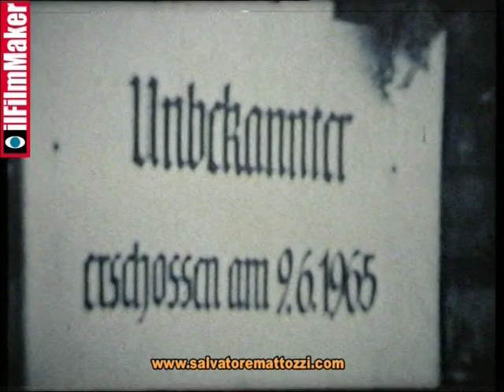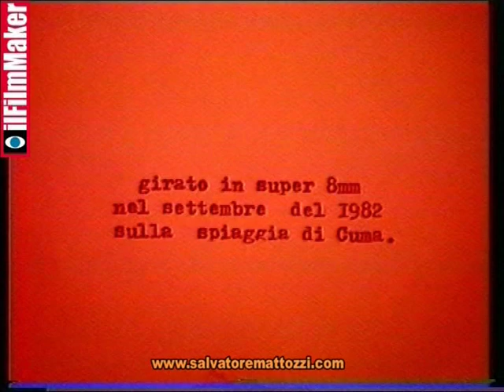LA LIBERTA' E' OLTRE IL MURO (Super 8mm - 1982)